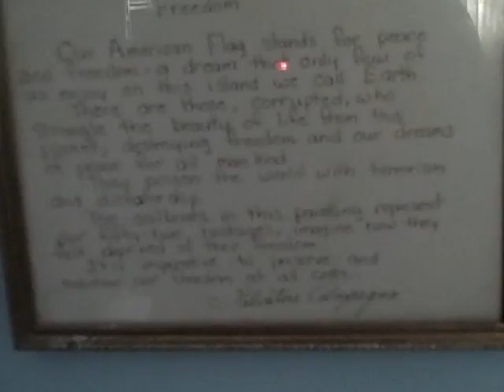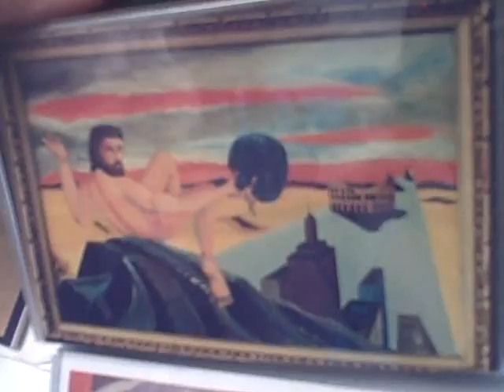PAINTINGS THAT WILL OPEN YOUR MIND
Song - We didn't start the fire
By - Billy Joel